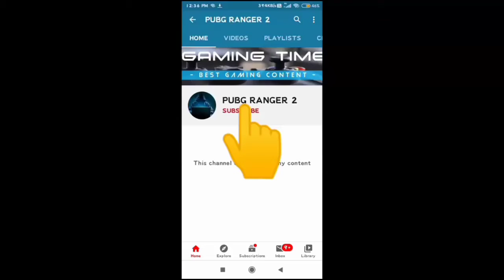Candy crush saga Android game play #5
Candy crush game play
Candy crush
Gaming master

Candy Crush Saga is a delicious puzzle game with a social element, where you'll have to connect different colored candies linking chains of them together to make them disappear, while also ranking up through at least 200 levels that you find along the way on your sugared adventure.